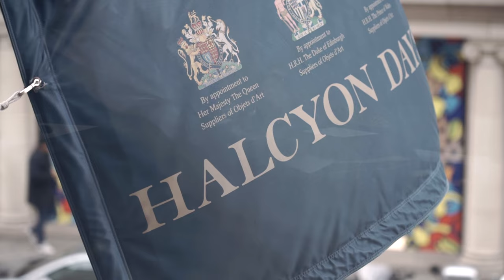The Story of the Enamel Box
Our enamels demonstrate the very best of British craftsmanship and our craftsmen take great pride in delivering luxury products of the highest standard.

Each of our beautiful handcrafted enamel boxes is a work of art in its own right. The production of enamels requires meticulous craftsmanship, using a process that has been handed down for generations.

The art of enamelling on copper first started in England in the 1740s and was in danger of dying out completely before Halcyon Days revived this master art in 1950.

Discover the story behind the Halcyon Days enamel box.